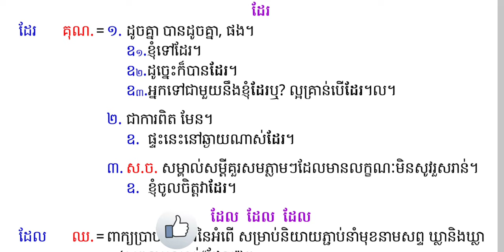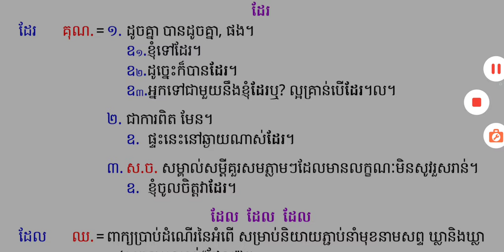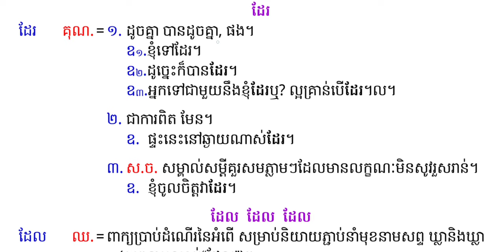ពាក្យន័យច្រើន ពហុន័យសព្ទ » ដែល ដែល ដែល, ដែរ(ពាក្យងាយច្រឡំ) ថ្ងៃ៦/១០០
ពាក្យសូរដូច=សទិសសូរ=សទិសសព្ទ
ពាក្យន័យច្រើន=ពហុន័យសព្ទ
»របៀបប្រើពាក្យ ដែល ដែល ដែល, ដែរ(ពាក្យងាយច្រឡំ)

វីដេអូនីមួយៗបានតម្រៀបចូលក្នុងបញ្ជីចាក់(មើល)ផ្សេងៗគ្នាទៅតាមក្រុម ប្រភេទ មុខវិជ្ជា ថ្នាក់ លំដាប់មេរៀន ។ល។ ដើម្បីងាយនឹងរកមើលសិក្សា។ វីដេអូនេះជាការរំលែកការយល់ដឹងនិងសង្ឃឹមថាសម្រួលបានមន្ទិលខ្លះ យ៉ាងណាៗសូមអធ្យាស្រ័យផង